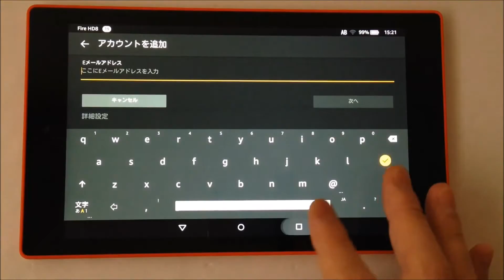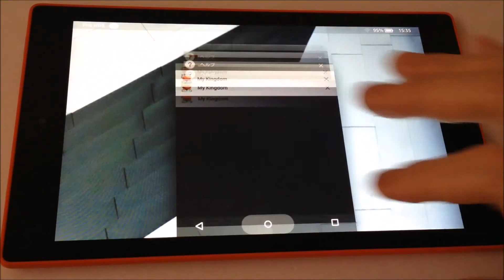マルチタスク機能 Fireタブレット（2015）Fire OS 5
Fire HD 8タブレット（Fire OS 5）で基本操作。

2015年新型モデルでのマルチタスク機能の操作方法。

ホーム画面最下部のナビゲーションバーにある
3つのボタンうち、一番右の四角のボタンは、
最近使ったアプリ一覧、マルチタスクであり、
確認、選んで直接起動、終了させタスクキルできます。

動画の端末：Fire HD 8 タブレット（オレンジ）

【関連動画】
FireHD8全ての動画はこちら「Fire HD 8 タブレット」再生リスト

★ブログ
えふたぶれっとぶる